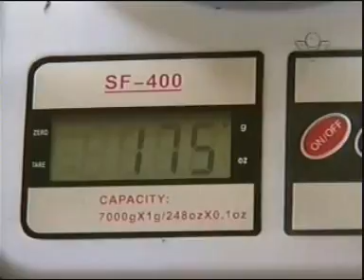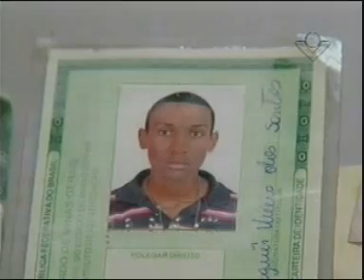Dois homens são presos com drogas no Poliesportivo do bairro Planalto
Reportagem de Leo Soares com imagens de Max Germano para o No Foco da Notícia de 15/03/12